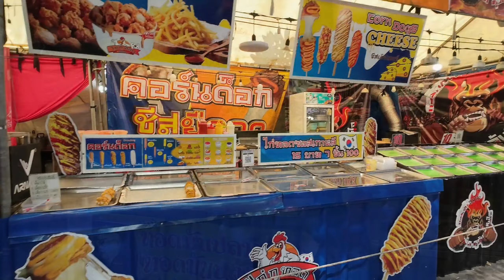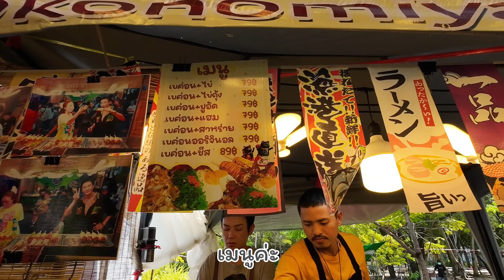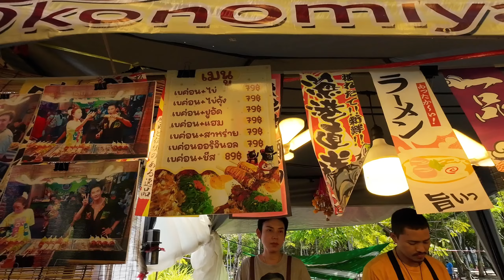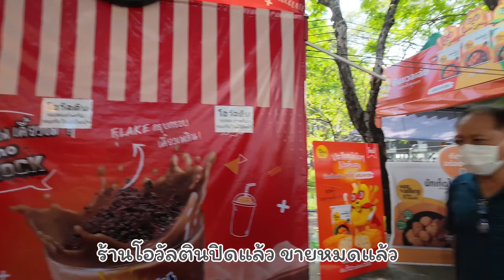เที่ยวเกษตรแฟร์ ปี66 ครั้งที่ 2 เก็บตกร้านอร่อย วันสุดท้าย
พวกเราหวังว่าทุกคนจะชอบนะคะ